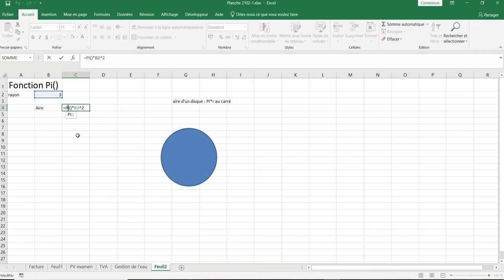XL01 - Excel 015 - La fonction Pi()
Exemple d'utilisation de la fonction Pi()